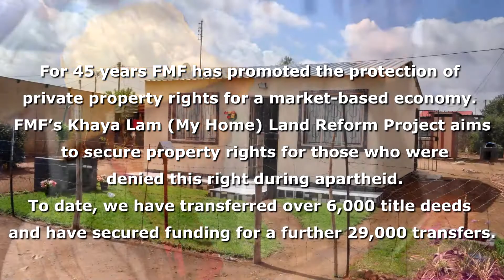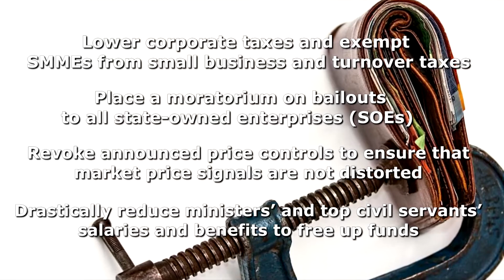FMF showcase - Atlas Network Liberty Forum & Dinner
Atlas Network* hosted its annual Liberty Forum & Freedom Dinner virtually this year, and made provision for partners to showcase their work "in front of an audience of international peers and donors" in their virtual exhibitor hall. This is the FMF's contribution.

*Atlas Network increases global prosperity by strengthening a network of independent partner organizations that promote individual freedom and are committed to identifying and removing barriers to human flourishing.